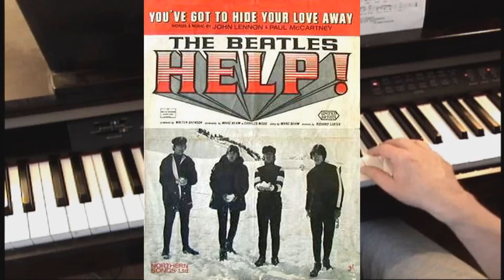You've Got To Hide Your Love Away - Beatles -- Piano